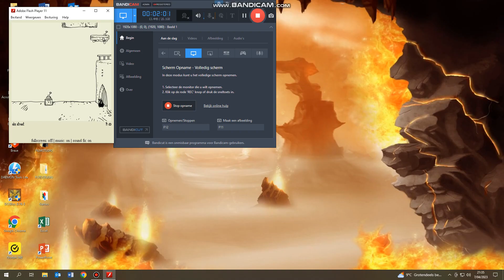An Itch.io game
DOwnloading such games is at your own risk!